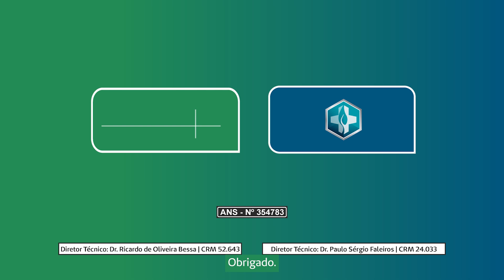Covid-19: Presidente da Unimed Franca faz alerta sobre alta nos casos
O Dr. Daniel Haber, diretor-presidente da Unimed Franca, tem um alerta para fazer sobre a alta dos casos em nossa cidade. Além disso, a recomendação continua sendo: vacine-se, use a máscara e evite aglomerações.

Vamos juntos passar por mais essa fase? Precisamos de você!